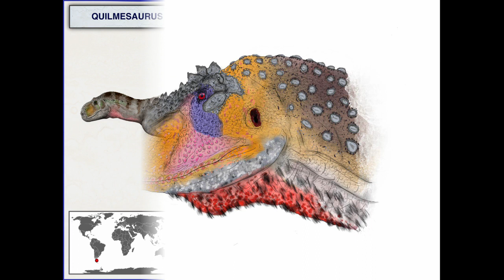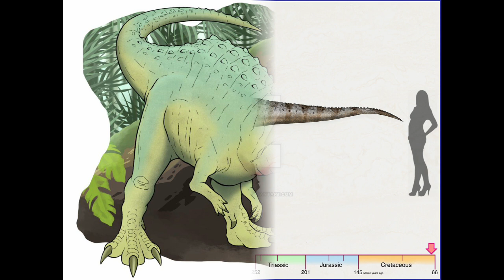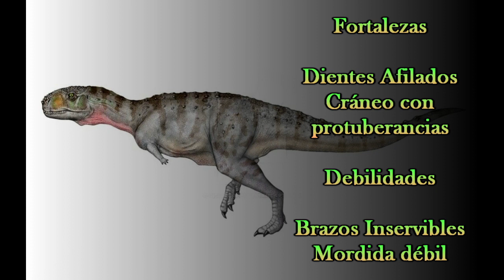Quilmesaurus VS Rugops Primus - Duelo Prehistórico -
Un nuevo combate entre Abelisauridos está frente a nosotros. El Rugops y el Quilmesaurus son dinosaurios con características similares, pero sus estilos de vida y caza definirán al ganador en este combate